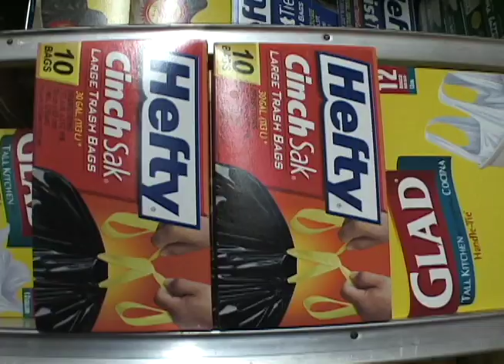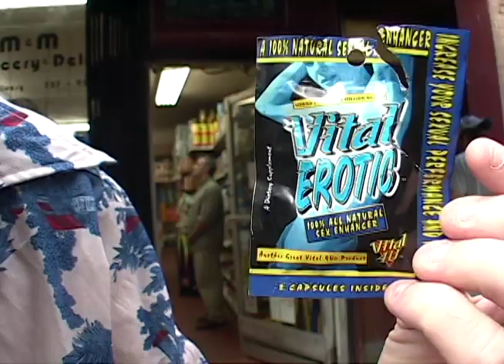'The Bodega' hosted by Chris Campion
I did a series of neighborhood type videos back in the day for a west coast company called TURNHERE.com  This short video hosted by Chris Campion informs the viewer just how important a bodega can be when living in NYC